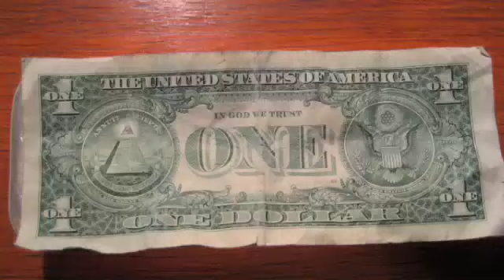Gold and Silver is Money - CoLLapse Movie Review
Michael Ruppert
CoLLapse (2009)  documentary movie review

I hate farming tried it this year and sucked but what can I do I will need to learn soon because I get the feeling that a population draw down will greatly effect north America not so much China.

Please support other channels that expose the truth. The liberty movement is on the march, but needs to grow.